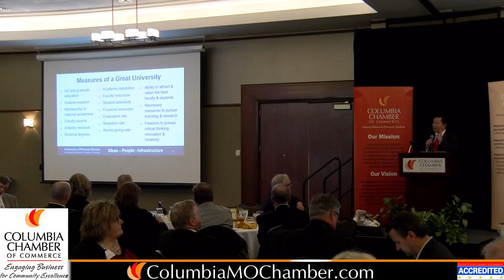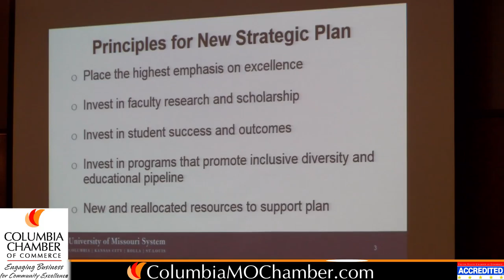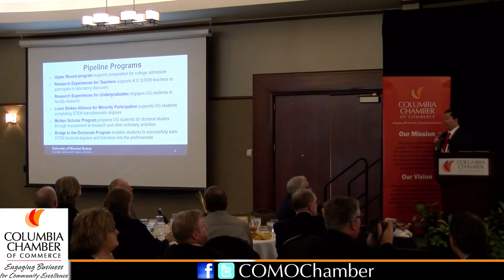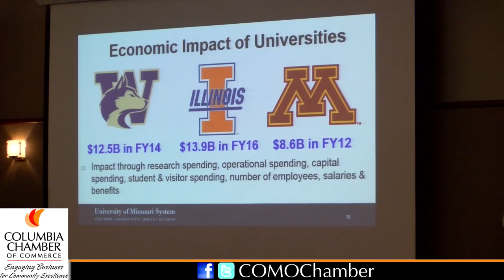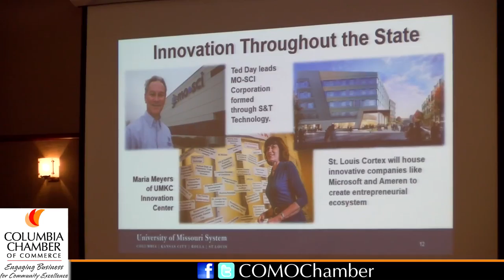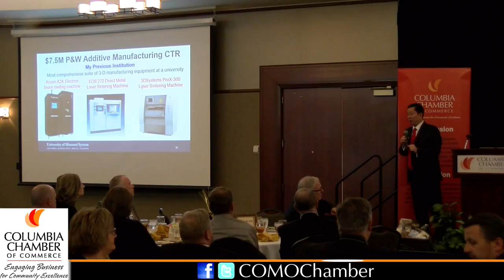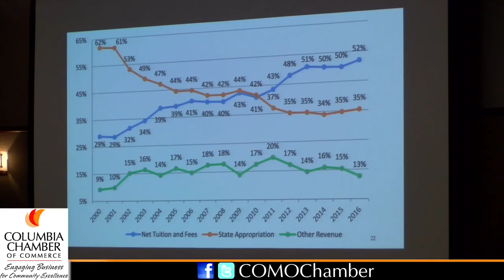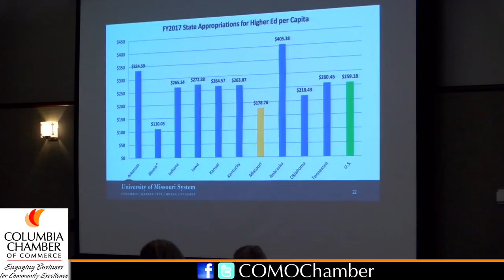Choi Lunch with a Leader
University of Missouri System President, Mun Choi, spent an afternoon on March 21, 2017, with the Columbia Chamber of Commerce to talk about his vision for moving the UM System forward with sustainable growth, specifically for the Columbia/Flagship campus.